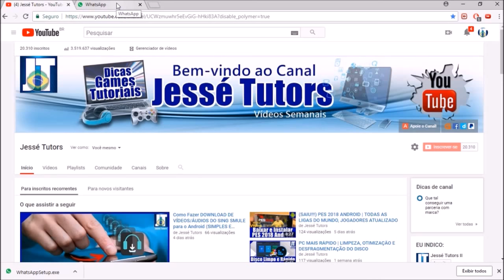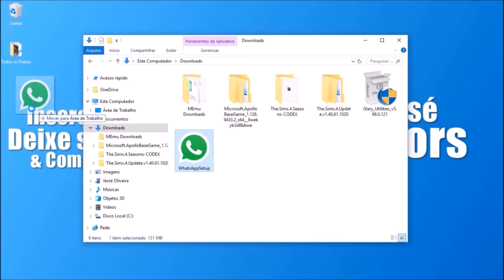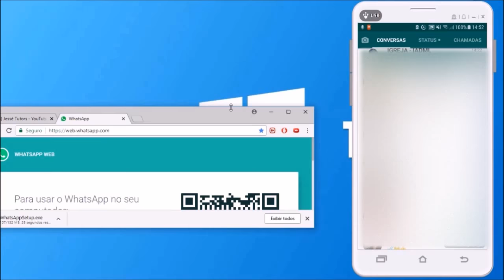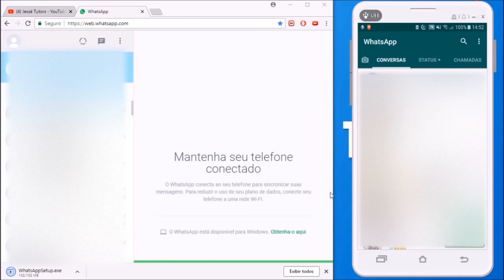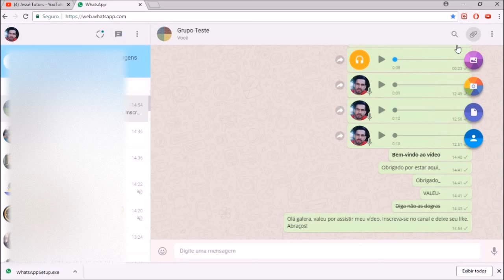(SAIU!!!) WHATSAPP 2020 | BAIXAR, INSTALAR E UTILIZAR NO PC, TABLET OU NOTEBOOK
Nesse vídeo, você vai aprender a baixar, instalar e utilizar o WhatsApp no PC, Tablet ou Notebook. Confira ai!

Valeu!